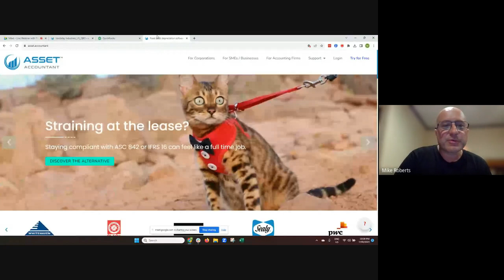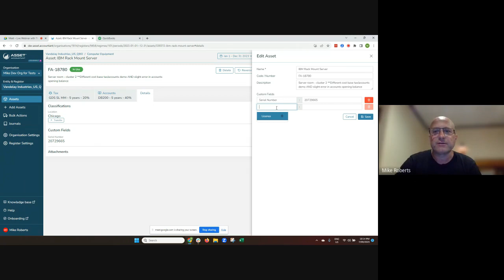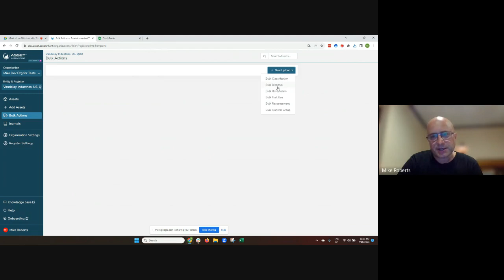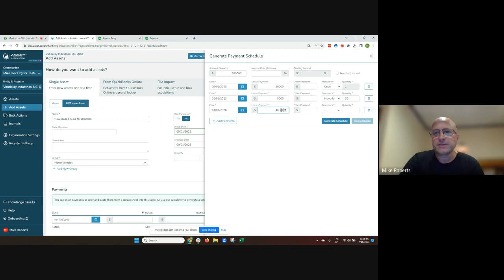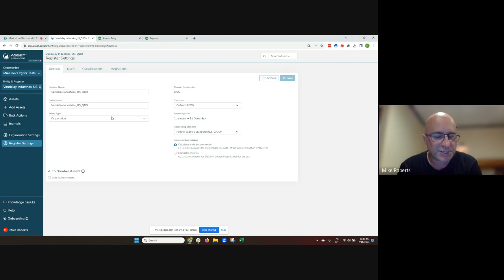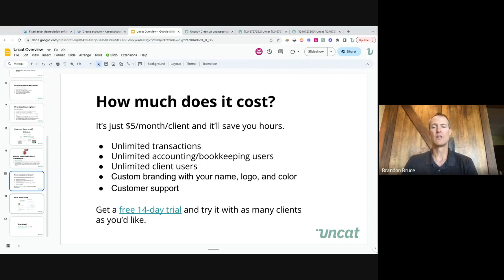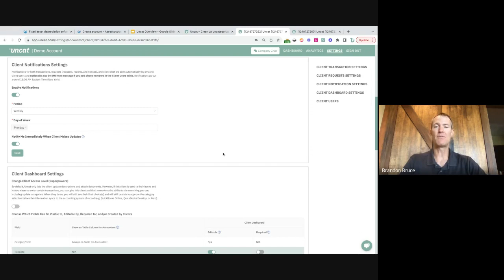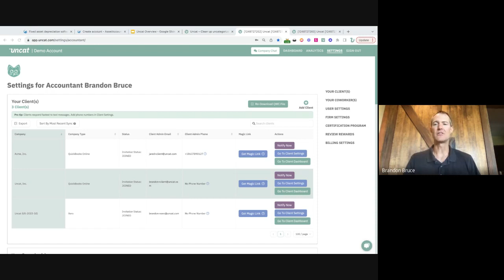The Coolest Cats in Accounting: Uncat & AssetAccountant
Live webinar featuring demos by Uncat (clean up uncategorized transactions) and Asset Accountant (asset and lease accounting).